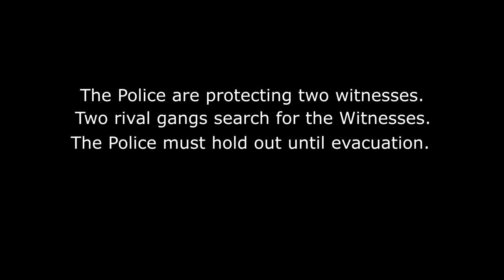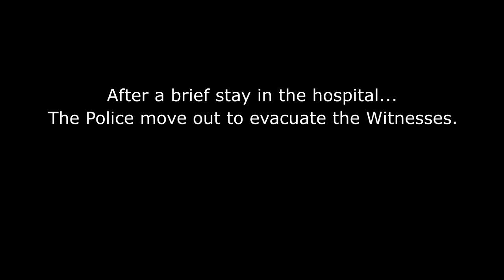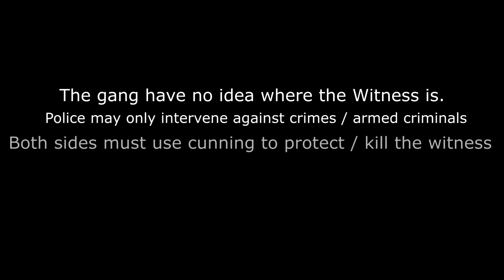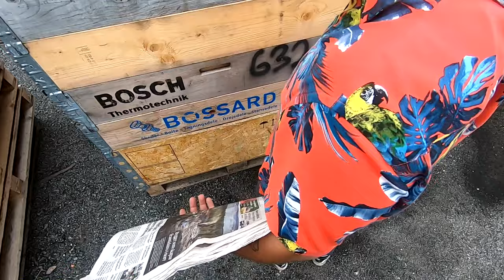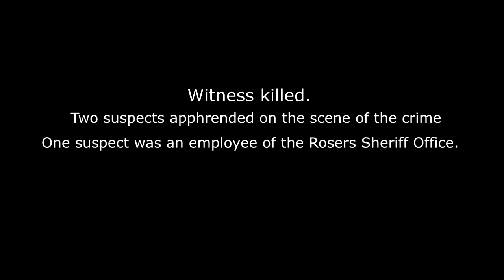Rosers Vice 2019: Cops n Robbers Airsoft Game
Rosers Vice was a Cops n Robbers Game held in Stockholm, Sweden. It was the first out of what I hope will be many such games that links gear requirement with LARP and Airsoft.

Thanks to Real Fake Guns and TAC that made this happen!